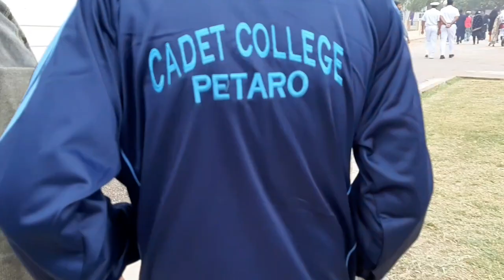Cadet College Petaro |59th Parents Day 2021 Vlog |Soomis Lifestyle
Soomis Lifestyle
Cadet college petaro 59th Parents day vlog
cadet college life
 Best cooking recipe and beautiful vlogs
So please watch and share out videos with your friends.thanks alot